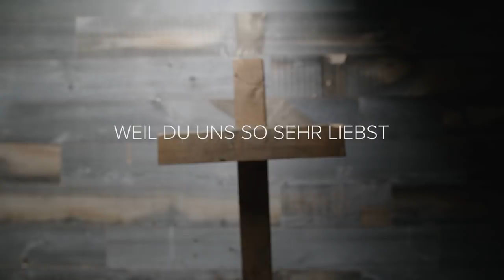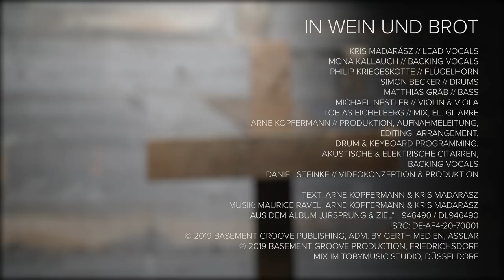In Wein und Brot (Lyric Video)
Lyric Video zu „In Wein und Brot“
aus dem Album „Ursprung & Ziel“ – V.Ö.: 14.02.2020

IN WEIN UND BROT
Text: Arne Kopfermann & Kris Madarász
Aus dem Album: „Ursprung & Ziel“ CD 946490 / DL946490
ISRC: DEAF42070001
Lead-Vocals: Kris Madarász
Videoproduktion: Daniel Steinke
ISRC: DEAF41950005